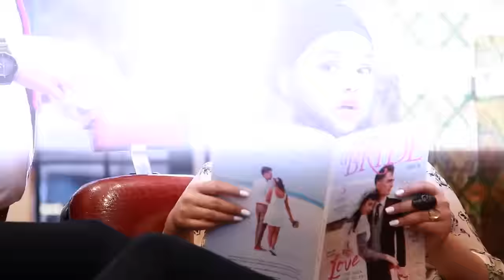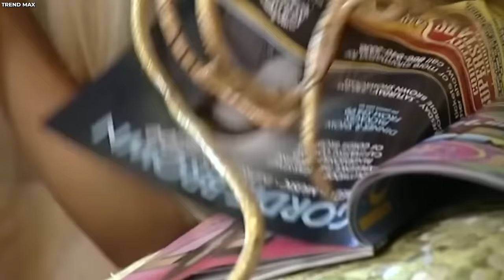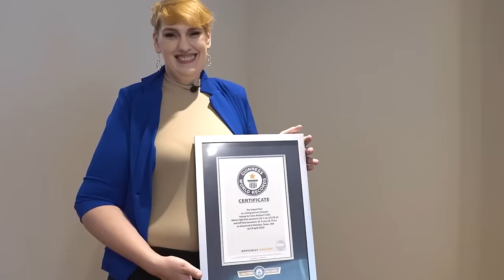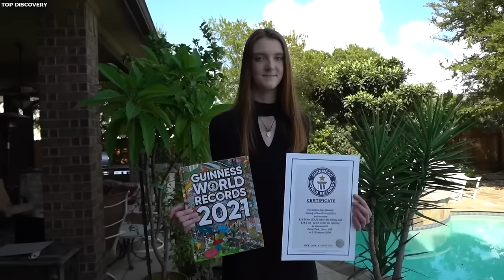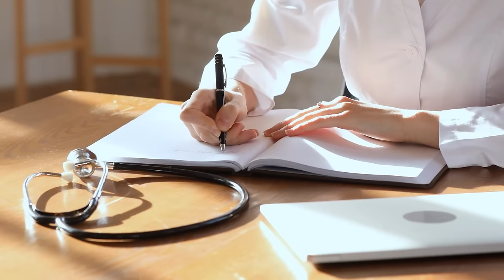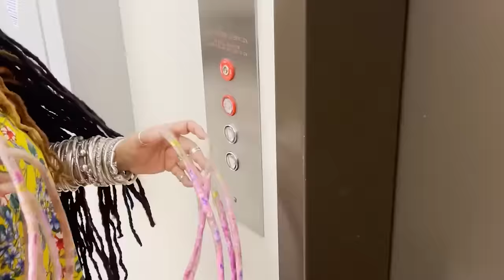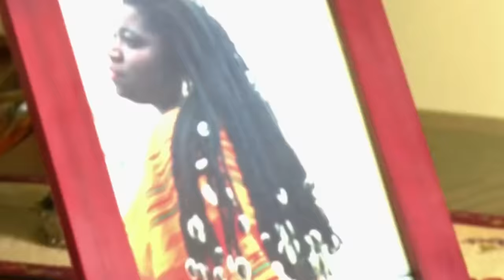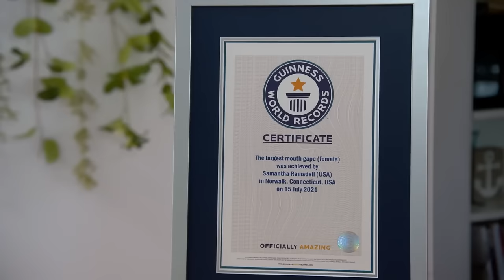20 People With Bigger Than Normal Body Parts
20 People With Bigger Than Normal Body Parts

Some people have shocking qualities that break out of the societal norm, challenging every idea of what is considered normal and accepted. With physical traits so exceptional, either natural or fashioned that way, they seem almost like legends, forgetting the restrictions of typicality—these record-breaking exceptions redefine what is possible. Their remarkable tales are tests of the absolute limits of human capability. Join us as we explore the stories of 20 people with bigger-than-normal body parts.